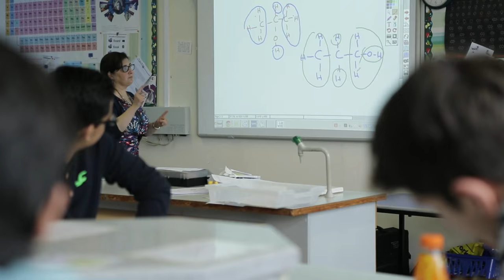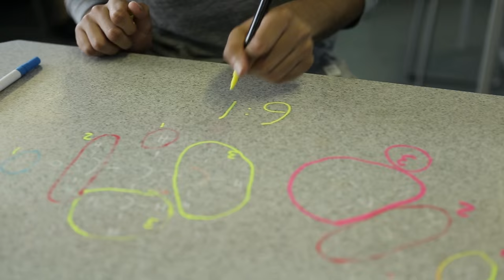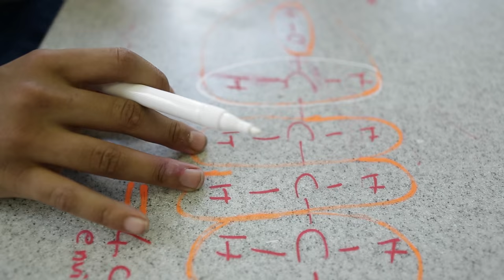Membership case study: Teacher, Samia El-Ali